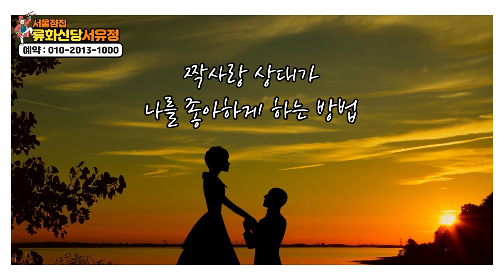짝사랑 상대가 나를 좋아하게 하는 방법 '짝사랑 누구나 한번쯤은 해봤죠?' 서울점집 류화신당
자막

★대표블로그★
-올마이티TV